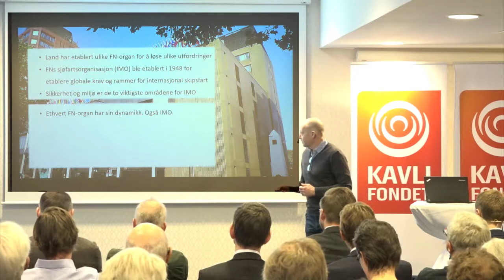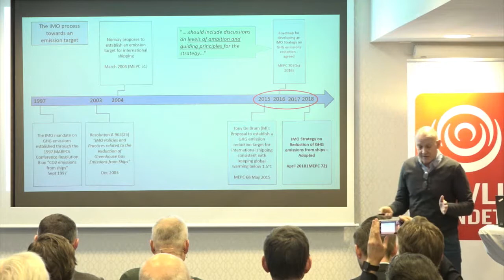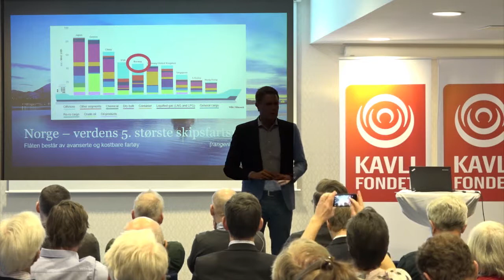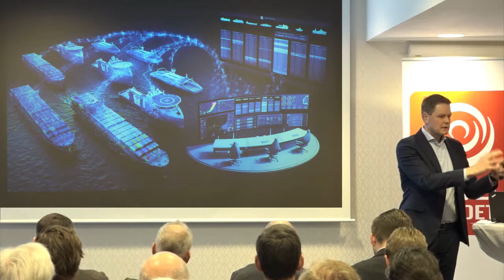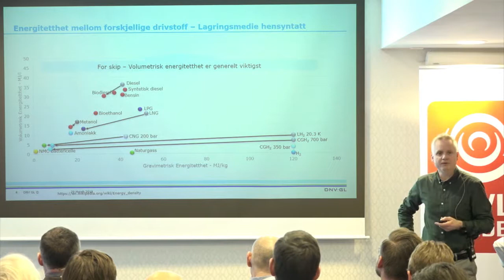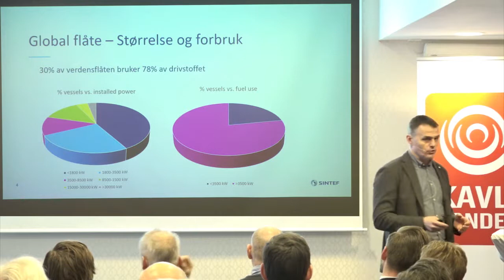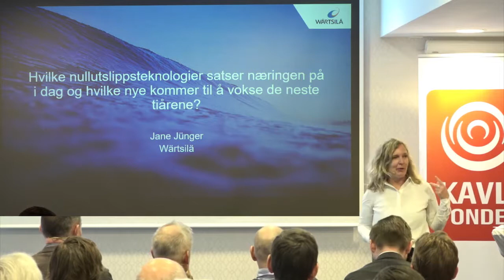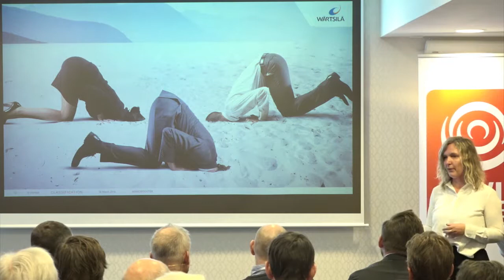Klimafrokost – Teknologi og politikk for grønn skipsfart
Klimafrokost – Teknologi og politikk for grønn skipsfart på Grand Hotel, Oslo 29. mars 2019, arrangert av Norsk klimastiftelse i samarbeid med Kavlifondet.